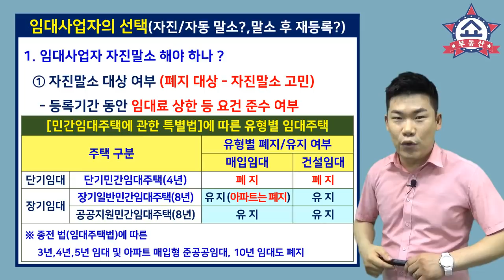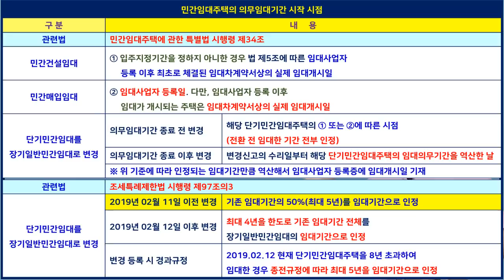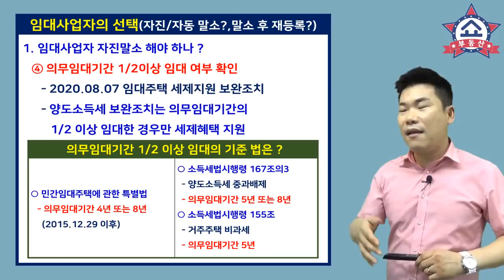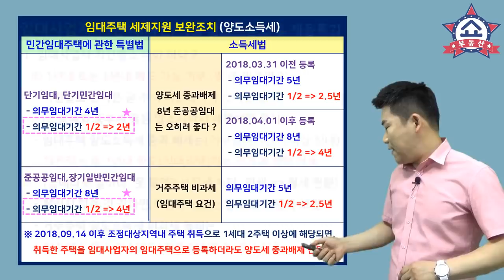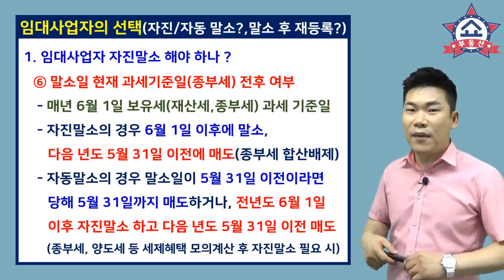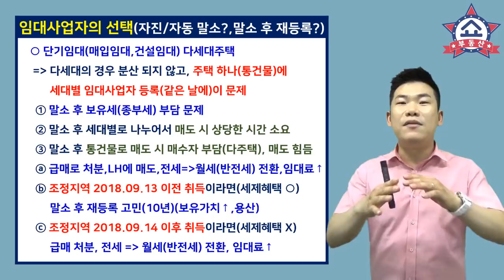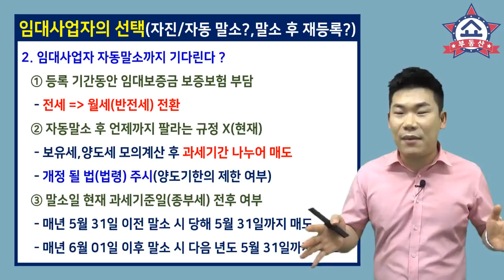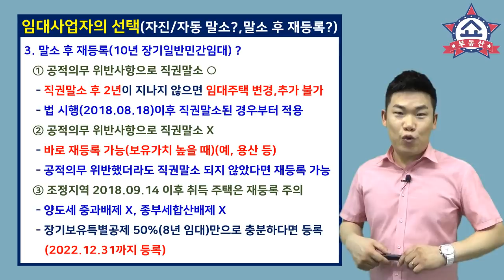임대사업자 자진말소냐, 자동말소냐, 말소 후 재등록이냐 ? 선택 기준과 주의사항!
새로운 임대사업자 제도로
임대사업자를 자진말소 할지, 자동말소 할지,
아니면 말소 후 재등록 할지 고민되시나요 ?
선택 기준과 체크사항 및 주의사항 알려드립니다.